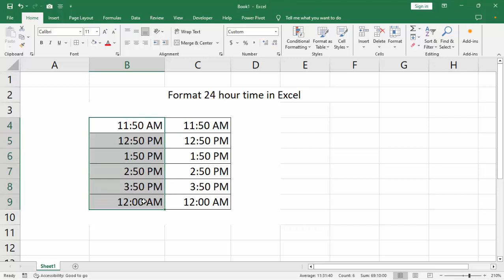How to change time format to HH MM SS in Excel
In this video : How to change time format to HH MM SS in Excel